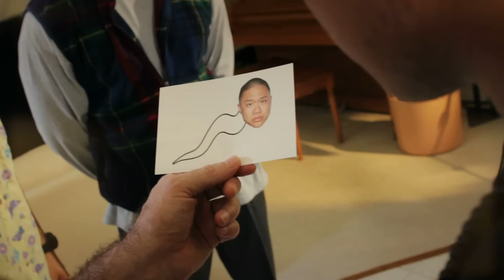Adopted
Crazy Asian Mom and Dad have to break the news to their sons Tim and Rick that one of them is adopted. No worries though, they've also found the real dad! However, things aren't always as they seem.

Credits:
Creative Minds: Joe Jo (@joverdose) & Bart Kwan (@bartkwan)
Director- Casey Chan (@chanmanprod)
Director of Photography- Casey Chan (@chanmanprod)
Editor- Casey Chan (@chanmanprod)
Assistant Director- Geo Antoinette (@Geo_Antoinette)
Producer- Anh Nguyen (@Anh_Nguyen_)
Sound- Tommy Trinh (@TomTTrinh)
Behind-The-Scenes- Kevin Chan (@chanterpise) & Devin White (@KidHaru)
Production Assistant- Tommy Trinh (@TomTTrinh) & Devin White (@KidHaru)